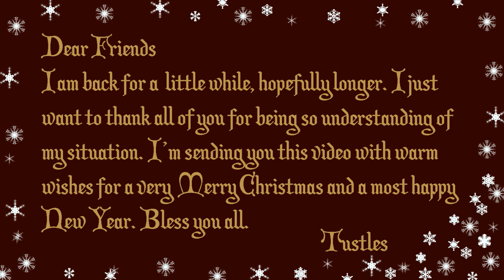A Christmas Prayer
My Dear Family And Friends. This Is My Christmas Prayer Wish For Every One In The World.